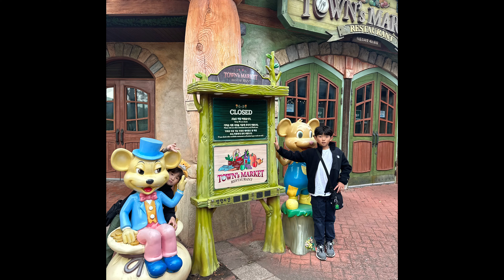에버랜드 즐기기! 아이와 함께 하는 10월 평일 용인 에버랜드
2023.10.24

평일에 방문한 에버랜드는
소풍철이라서 그런지
인파가 어마어마했어요~
그래도 나름 알차게 즐기고 온!!

단풍이 너무 예쁘던
단풍맛집 에버랜드!